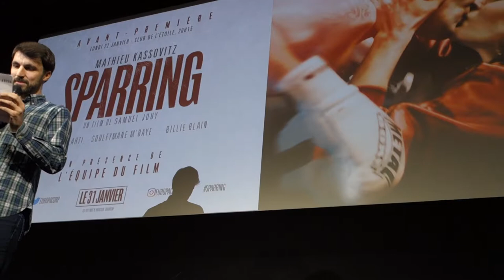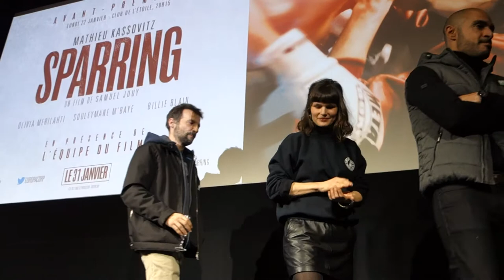SPARRING - Introduction par le réalisateur & les acteurs - 22/01/2018 (1/1)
Dans le cadre du premier ciné-club organisé par Le Bonbon le 22 janvier 2018, le réalisateur Samuel Jouy, accompagné des acteurs Mathieu Kassovitz, Olivia Merilahti, Souleymane M'Baye, et Ali Labidi ont eu la gentillesse de venir avant le début de la projection  du film nous dire un petit mot en introduction.

Sparring sortira au cinéma le 31 janvier 2018

Réalisé par Samuel Jouy
Avec Mathieu Kassovitz, Olivia Merilahti, Souleymane M'Baye, Billie Blain, Lyes Salem, Tomy Leconte, Ali Labidi, David Saracino...

Long-métrage Français
Durée: 01h34mn
Année de production: 2017
Distributeur: EuropaCorp Distribution